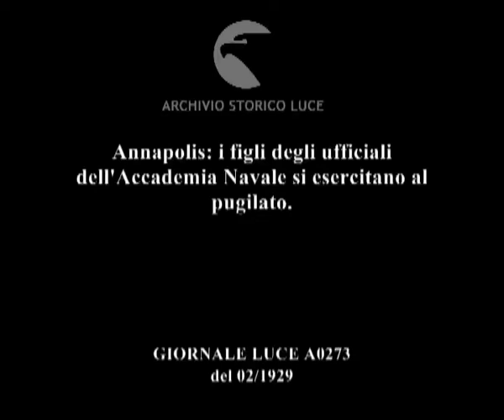Annapolis: i figli degli ufficiali dell'Accademia Navale si esercitano al pugilato.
Descrizione sequenze:i figli degli ufficiali dell'Accademia Navale simulano le tecniche del pugilato ; due mini pugili durante un combattimento ; uno dei pugili all'angolo viene preparato prima del combattimento ; alcune fasi del combattimento fra due bambini conclusosi con l'atterramento di uno dei due ;